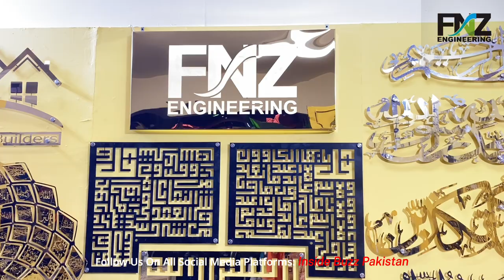Muhammad Zaid was demonstrating the newest laser steel cutting technology with us.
Muhammad Zaid was demonstrating the newest laser steel cutting technology with us at 16th Build Asia Expo Karachi.

FNZ Engineering offers customised laser cutting designs created by experienced designers. They Provide a Vast Selection of Alternatives for You to Pick From.